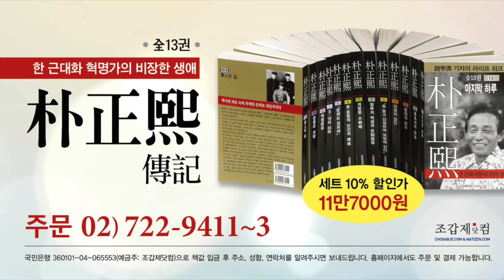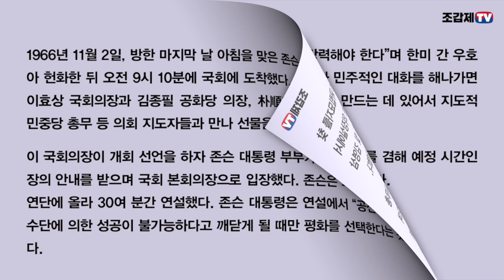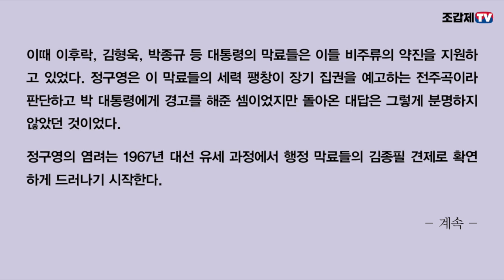대통령 막료들의 세력 팽창 - 장기 집권 위험성을 경고하는 정구영